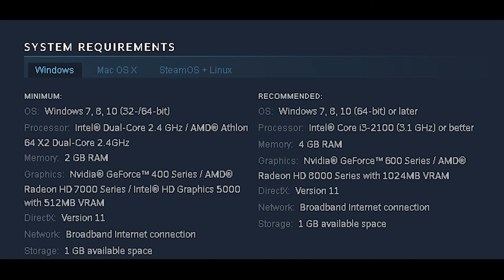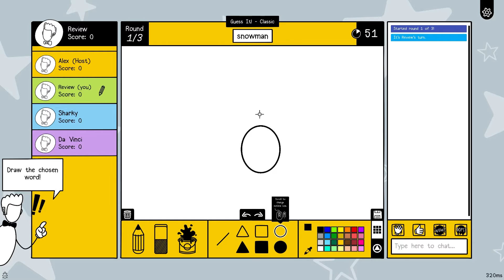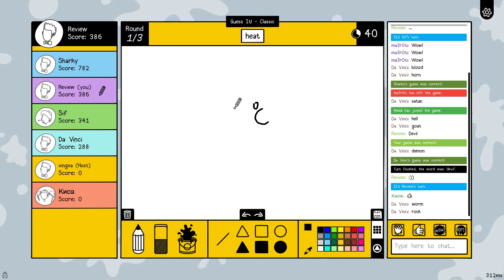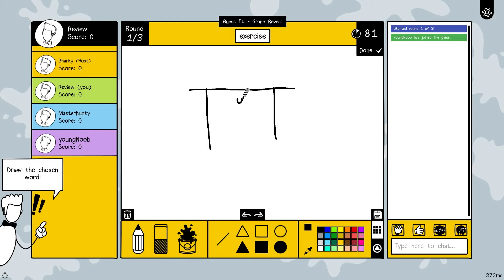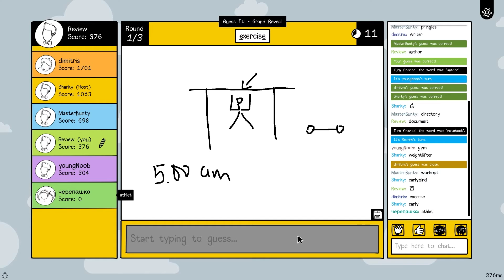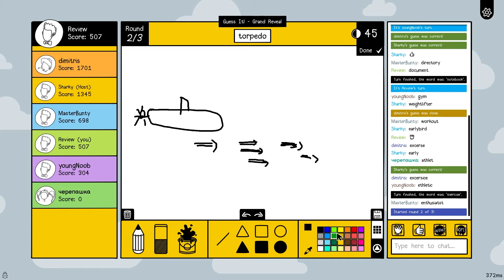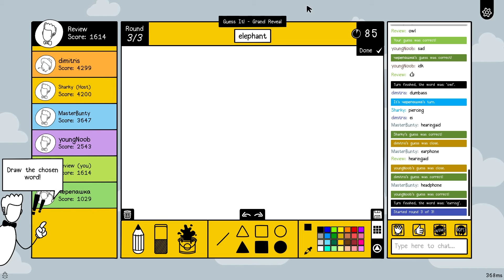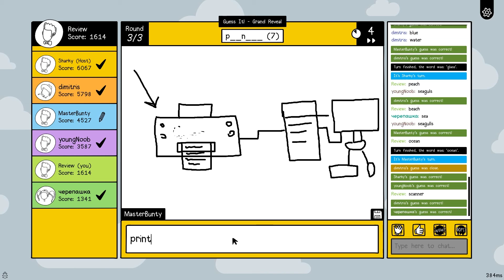Scribble It!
Adrenaline fueled, fast paced drawing action. Draw fast, type faster and win it all! THOUSANDS of official words in 12 different languages. 4 multiplayer game modes with up to 16 players and a singleplayer mode. We take you back to the heated pictionary games everyone had in school!